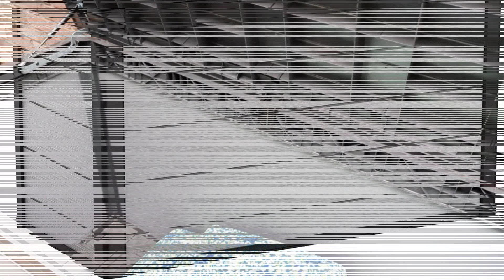Deck Organization Made Stylish: Discovering the Best Deck Boxes for Outdoor Storage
ad ~ Product Link ~
✅ My Picks ✅1.Keter Westwood Outdoor Resin Deck (Amazon)
✅ Best Value ✅2.Keter Solana 70 Gallon Storage Bench Deck (Amazon)
✅ For Beginners ✅3.Suncast 22 Gallon Small Resin Storage Seat (Amazon)
✅ Premium ✅4.Keter Denali 200 Gallon Resin Large Deck (Amazon)
✅ Trending ✅5.Safavieh Outdoor Collection Deck Box (Amazon)

🌞 Ready to declutter and beautify your outdoor space? Join us as we dive into the world of the best deck boxes, the versatile storage solutions that combine functionality with style. Whether you're a patio perfectionist or a gardening guru, these deck boxes are designed to keep your outdoor area tidy and visually appealing.

🌼 Dive into our comprehensive reviews of the top deck boxes available. We'll uncover their features, capacity, and weather resistance, allowing you to choose the perfect box for your outdoor storage needs. Say goodbye to scattered cushions and gardening tools and hello to organized elegance.

📋 Our buyer's guide will provide you with valuable insights on how to select the ideal deck box tailored to your specific outdoor organization requirements. We'll cover factors like materials, size, and design to ensure you make an informed choice.

🪴 Join us as we unveil the secrets to finding the best deck boxes that will redefine your outdoor storage experience. Whether you're storing cushions, gardening equipment, or pool accessories, get ready to organize your outdoor space with style and convenience.

Elevate your outdoor living with the best deck boxes available in 2023!

Winspections guides you to the best product which can help you in your daily life. We did extensive research and pointed out the best ones. Many products are available to choose from, each with different characteristics, benefits, and prices. To help you make an informed decision, we did extensive research, read tons of reviews, and made a video with complete guidelines. Stay updated with our cool products as they will make your life much easier.